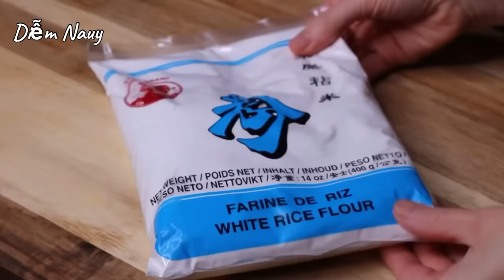Bánh Rán Mặn - Học Cách Làm Từ Chia Sẻ Của Chủ Tiệm - Chiên Không Nổ - Giòn Lâu - Thật Ngon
Bánh Rán Mặn hay Bánh Cam Nhân Thịt với phần vỏ bánh về cơ bản giống nhau, chỉ khác ở phần nhân. Nhân của Bánh Rán Mặn đơn giản, chỉ bao gồm thịt, nấm mèo, bún tàu hay miếng,... nhưng để phần nhân thật thơm ngon thì mình cần biết cách chế biến. Phần vỏ bánh, Diễm có điều chỉnh lại từ công thức vỏ bánh cam, để vỏ giòn và dễ chiên ( do phần nhân là thịt dễ bị ra nước khi chiên ). Vỏ bánh giòn lâu và chiên không bị nổ, rất dễ chiên. Phần nhân bánh, Diễm tham khảo video của Hanoi Food, được 2 chủ tiệm bánh rán nổi tiếng chia sẻ cách làm nhân, Diễm làm theo và thấy rất ngon. Mình cùng vào bếp làm món Bánh Rán Mặn này với Diễm nhé!

🌿 Nguyên liệu / Ingredients: ( 22 bánh / 22 cakes )

◽️ Nhân / Filling
10g nấm mèo / 10g wood ear
30g bún tàu / 30g vermicelli
50g hành tím / 50g shallots
1 mc dầu / 1 tbsp vegetable oil
2g muối / 2g salt ( 1/2 tsp )
4g bột nêm gà / 4g chicken powder ( 1 tsp )

300g thịt heo xay / 300g ground pork
3g muối / 3g salt ( 1/2 tsp )
5g đường / 5g sugar ( 1 tsp )
4g bột nêm gà / 4g chicken powder ( 1 tsp )
1 mcf tiêu / 1 tsp pepper

◽️ Bột / Dough
400g bột nếp / 400g glutinous flour
40g bột gạo / 40g rice flour ( 4 tbsp )
5g bột nổi / 5g baking powder ( 1 tsp )
140g đường cát / 140g caster sugar ( 1/2 cup + 1-1/3 tbsp )
60g khoai tây nấu chín / 60g cooked potato
240g nước  / 240g water ( 1 cup )
15g - 45g nước / 15g - 45g water ( 1 - 3 tbsp )

1 lít dầu / 1 liter oil for frying

◽️ Nước mắm / Sauce
300ml nước / 300ml water
35g đường / 35g sugar ( 2,5 tbsp )
55g nước mắm / 55g fish sauce ( 3 tbsp )
7g giấm / 7g vinegar ( 1/2 tbsp )
Ớt / Chili

◽️ Đồ chua / Pickles
100g cà rốt / 100g carrot
100g dưa leo / 100g cucumber
1/5 mcf muối / 1/5 tsp salt
2 mc đường / 2 tbsp sugar
2 tbsp giấm / 2 tbsp vinegar
4 tbsp nước / 4 tbsp water